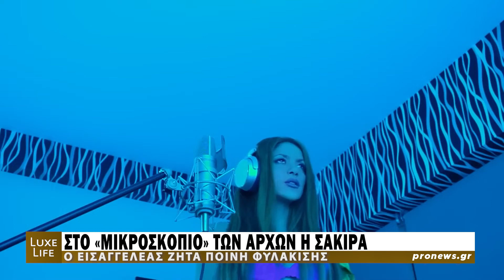Στο «μικροσκόπιο» των αρχών για φορολογική απάτη η Σακίρα – Ο εισαγγελέας ζητά ποινή φυλάκισης